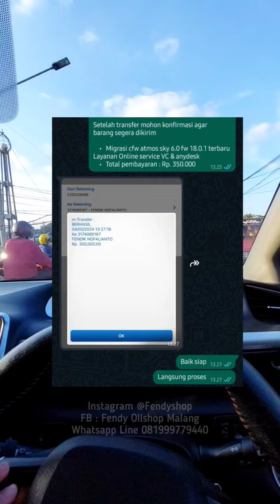yg penasaran berapa gaji harian dari youtube fendyshop malang , tonton video ini ya ✅